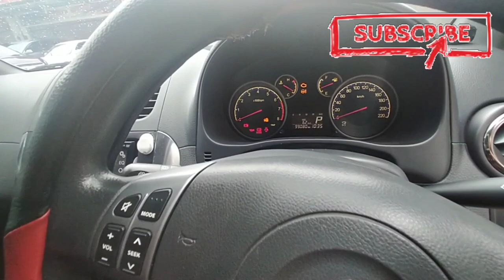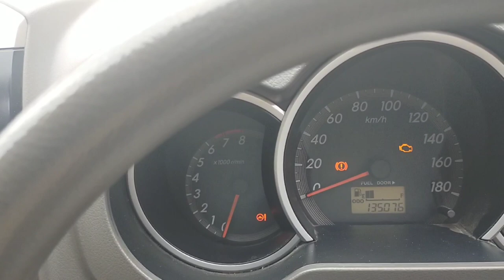3 Terios dan 1 x-over harga murah